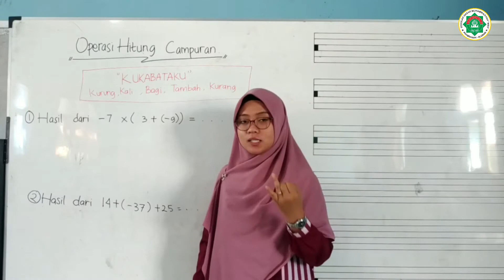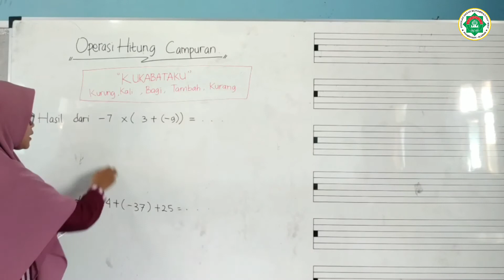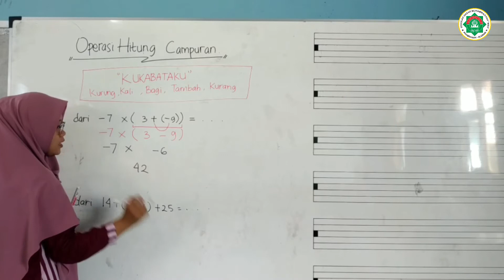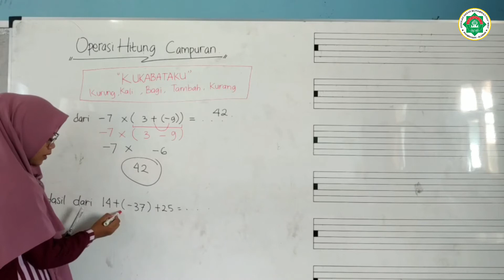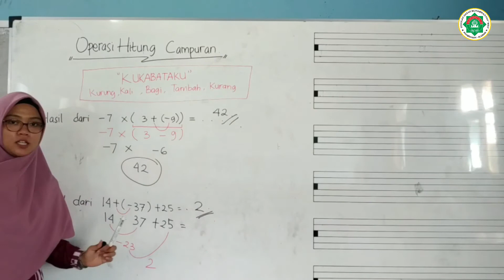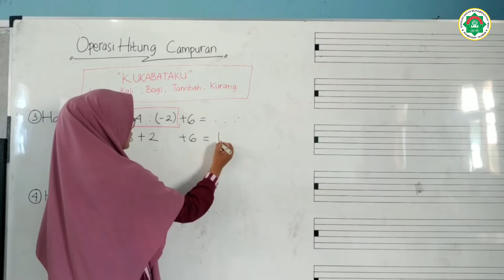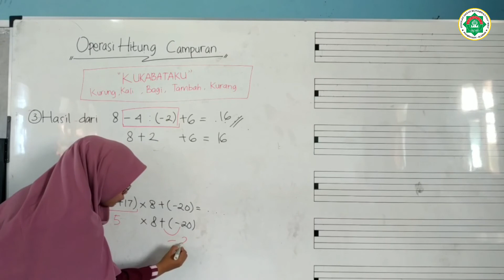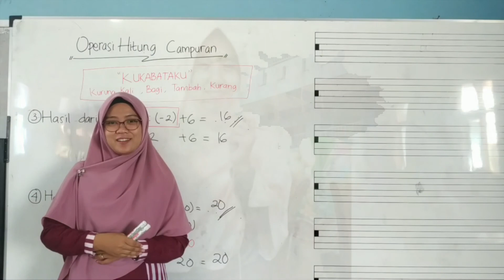Operasi Hitung Campuran (Kelas VI Matematika)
PEMBELAJARAN ONLINE
Kelas VI Matematika

"Operasi Hitung Campuran"